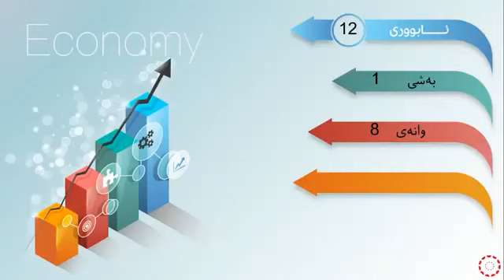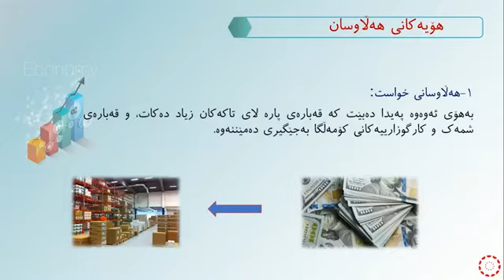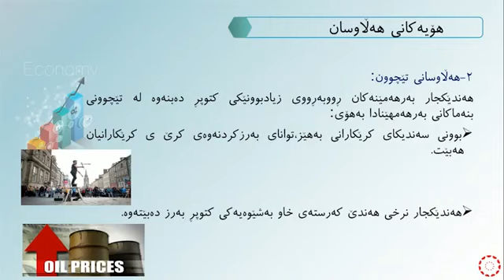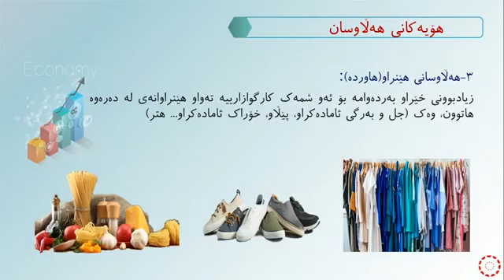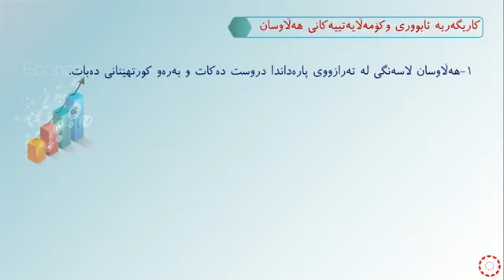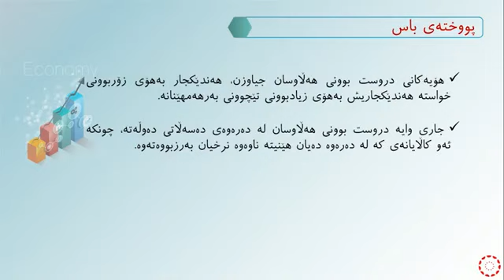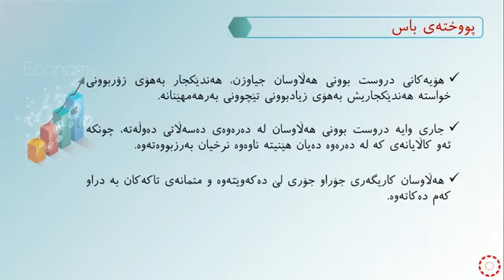پۆلی 12 وێژەیی ئابووری وانەی(1-8) هەڵاوسان ( هۆیەکانی هەڵاوسان)